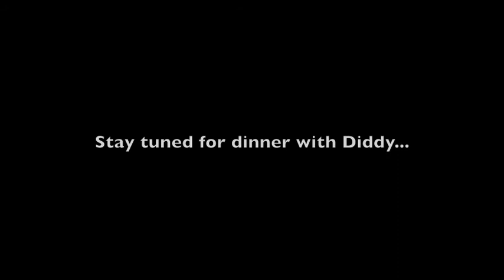LaToya Rene's Manager Speaks About Their First Meeting & Call from Diddy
LaToya Rene's manager Ernesto Fernandez talks about how they met  and a conversation with Diddy.